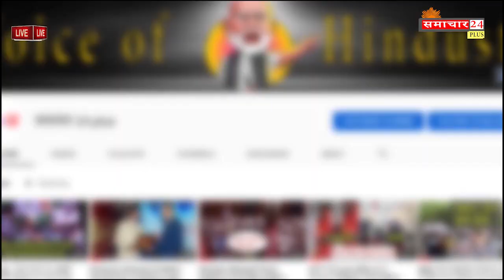Motherhood Club hosts a Diwali bash at Tapasya Rejuvenation Centre, an old age home in Noida